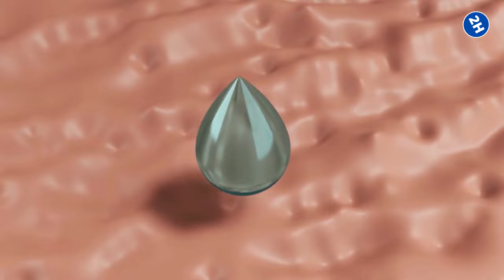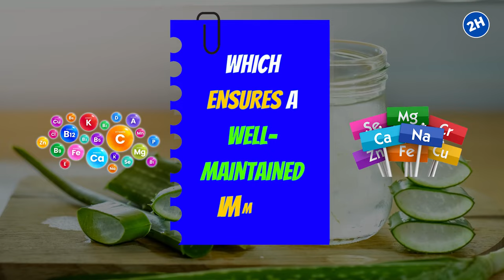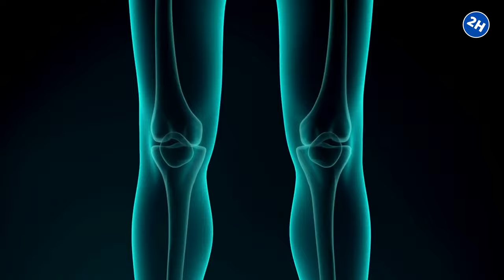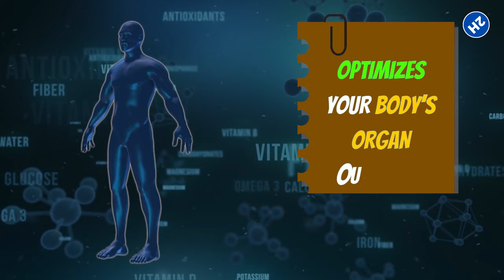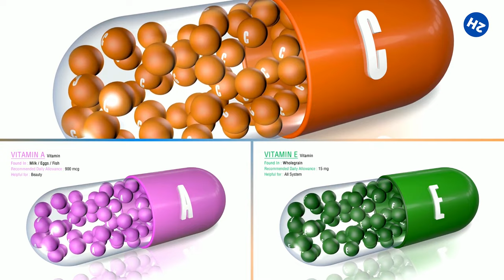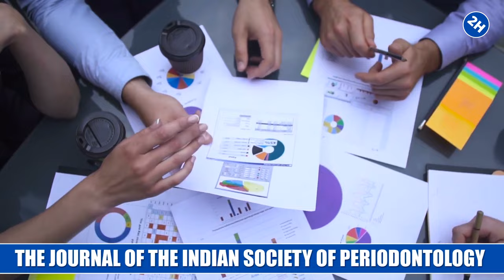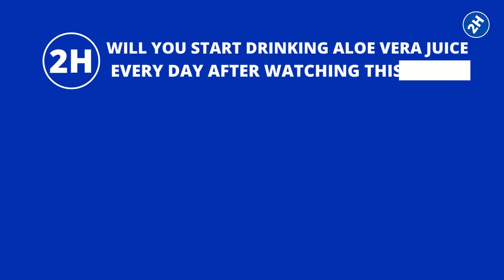Drink Aloe Vera Juice Every Day And Get Amazing Health Benefits ❗️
What are the aloe vera juice benefits? Discover the 13 amazing health benefits of aloe vera juice. For more nutritional information, please watch the video until the very end!

✅ Hydration
Being incredibly water-dense, the aloe plant produces the perfect juice for treating or preventing dehydration. Aloe vera juice is an ideal substitute for sugary drinks, even fruit juices;

✅ Clears Skin and Adds Glow
Being an abundant source of antioxidants and vitamins, drinking aloe vera juice is sure to help in protecting your skin.

✅ Immunity Boost
Aloe vera juice is rich in vitamins and minerals, which ensures a well-maintained immune system.

✅ Provides Heartburn Relief
Aloe vera juice is said to work efficiently against acid reflux, responsible for heartburns.

✅ Improve Digestive Health
If you need just one reason to incorporate aloe vera juice into your daily regime, this is the one!

✅ Relieves Constipation
The brilliant cure-all is also a natural laxative. There are compounds in the outer portion of the plant called anthraquinones, which provide a laxative effect.

✅ Keeps Stomach Ulcers at Bay
In addition to digestive benefits, aloe vera juice can also reduce the incidence of stomach ulcers and enhance digestion.

✅ Good Liver Function
For a healthy liver, detoxing is crucial. When the body is sufficiently hydrated and nourished, the liver functions at its best, and this process is induced by phytonutrients present in aloe vera juice.

✅ Flushes Toxins
The laxative properties of aloe vera juice mentioned above are further beneficial in clearing any ingested toxins. Since it's bound to keep you hydrated, this state encourages your body to detox.

✅ Controls Blood Sugar Levels
There are numerous benefits of drinking aloe vera juice regularly for diabetes. A clinical study investigated the effects of oral administration of aloe vera juice daily for a fortnight.

✅ Enriched with Vitamin C
The high content of vitamin C is crucial to boost immunity. There is also a small content of vitamins A and E.

✅ Prevents Gum Inflammation
Aloe vera juice extract is a common ingredient in most mouthwashes. It is because it can fend off gingivitis, gum infections, periodontitis, and any oral troubles.

✅ Can Help Prevent Cancer
What’s more, drinking a glass of aloe vera juice can even prevent cancer. Aloe vera has potent anti-carcinogenic compounds that help prevent cancer in women at risk of breast cancer.

⏰ TIMESTAMPS:
0:00 Aloe vera juice benefits intro
0:47 Hydration
1:25 Clears Skin and Adds Glow
2:10 Immunity Boost
2:44 Provides Heartburn Relief
3:15 Improve Digestive Health
3:55 Relieves Constipation
4:28 Keeps stomach Ulcers at Bay
5:00 Good Liver Function
5:33 Flushes Toxins
6:06 Controls Blood Sugar Levels
6:37 Enriched with Vitamin C
7:03 Prevents Gum Inflammation
7:39 Can Help Prevent Cancer